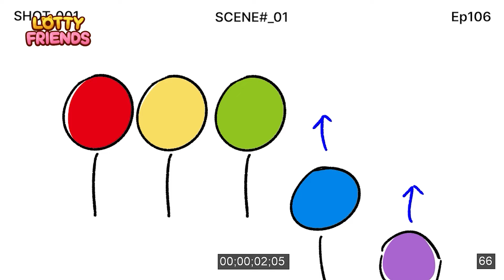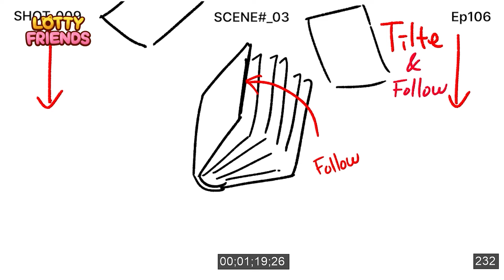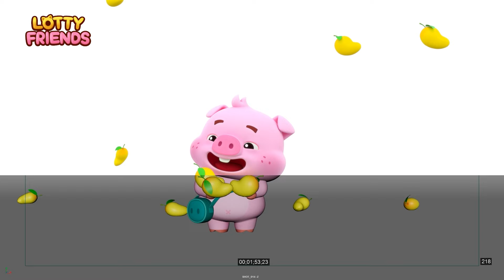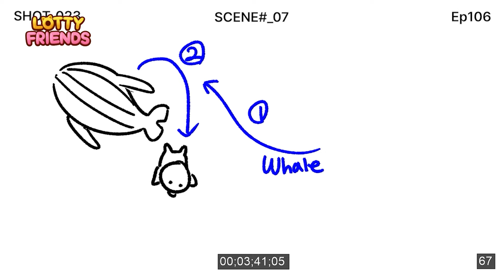Learn Colors with Balloons 3D Making